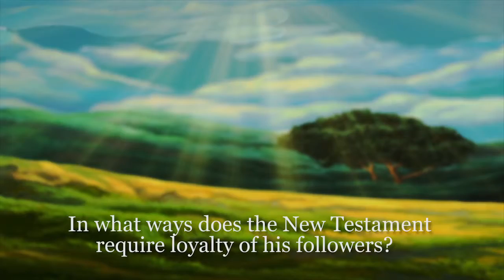We Obey the God We Trust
Why does God require loyalty to Christ as he is revealed in the New Testament?
Dr. K. Erik Thoennes

Jesus placed such a strong emphasis on faithfulness to God. He did this because faithfulness is an expression of trust. It's an expression of realizing God really does deserve our faithfulness, our trust, our obedience, our devotion, above all else. When you disobey doctor's orders, you're not just saying something about the orders, you're saying something about the doctor. And when you disobey God, you're not just saying something about his commands that you're disregarding, you're saying something about the God who gave those commands. And so, faithfulness is an expression of trust. It's an expression of seeing God for who he is, and then, of course, doing what he says. And so, when Jesus comes, he submits to the will of the Father as the Son, but he also displays for us what our lives as human beings should look like, obeying God, being faithful to him. Jesus becomes the faithful one, the one who we put our faith in because he always expressed faithfulness to God by obeying God. So, faithfulness to God is an expression of obedience, it's an expression of daily devotion and trust in who he is. Paul, in Romans, talks about the Christian life in his apostolic ministry as one that should lead to the obedience of faith. It's a beautiful expression which in some ways summarizes the Christian life. We see God for who he is, we put our faith in him, and that naturally leads to obedience. We obey the God that we trust.